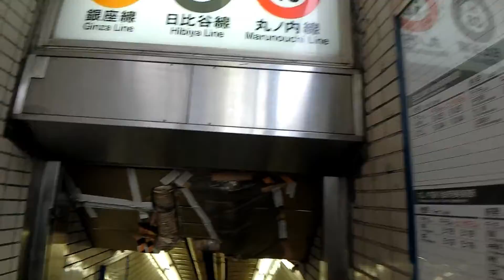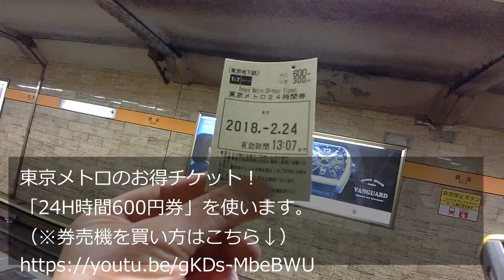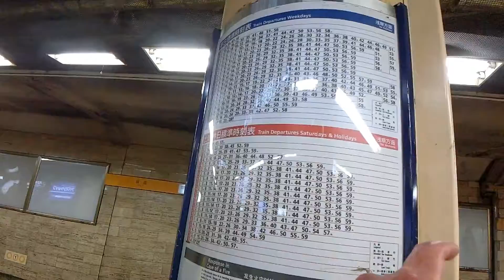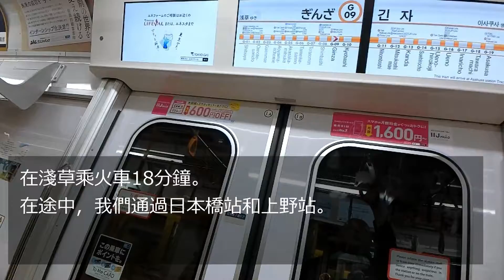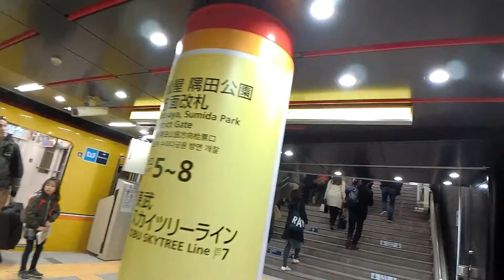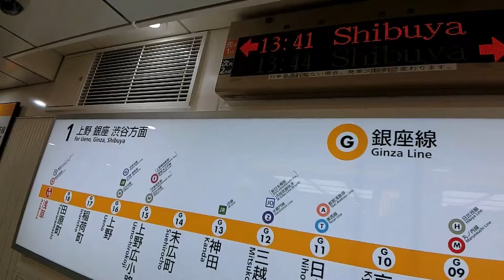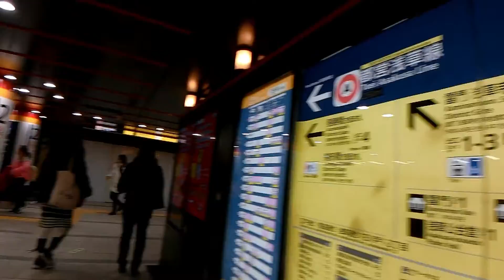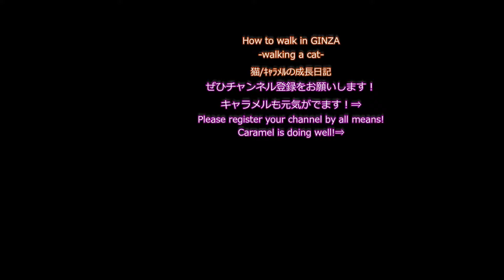銀座駅（三越銀座店）から浅草駅まで From Ginza station (Mitsukoshi Ginza store) to Asakusa station【GINZA#148】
どうかお願いします！
（100人を目指します！）
Please do!
(I will aim for 100 people！)
請註冊您的頻道　請做！
（我將瞄準100人！）

銀座駅のA8出口からスタートです。

It is a start from A8 exit of Ginza station.

從銀座站的A8出口開始。

その前に、ちょっと寄り道を、
三越のインフォーションを覗いてみましょう。

Before that, a little down the road,
Let's look into Mitsukoshi's info.

在此之前，有一點在路上，
讓我們看看三越的信息。

銀座駅のA8出口を降ります。

Take the A8 exit at Ginza station.

乘坐銀座車站的A8出口。

東京メトロのお得チケット！
「24H時間600円券」を使います。

Tickets for Tokyo Metro!
I will use "24 H hour 600 yen ticket".

東京地鐵的門票！
我將使用“24小時600日元票”。

銀座駅は、銀座線、日比谷線、丸の内線とあるので、
銀座線のホームを間違わないで下さい。

Ginza station has Ginza line, Hibiya line, Marunouchi line,
Please do not mistake the home of the Ginza line.

銀座站有銀座線，日比谷線，丸之內線，
請不要誤解銀座線的家。

銀座線乗り場は、オレンジのマークが目印です。
The mark of the orange is a landmark
 in the Ginza line pier.

橙色的標誌是銀座線碼頭的地標。

銀座駅から浅草駅は10駅で。
電車で18分です。

Asakusa station from Ginza station is at 10 stations.
It is 18 minutes by train.

銀座站的淺草站在10個車站。
這是18分鐘的火車。

銀座線は、こんなに走っているんですよ。
3分に1本の割合です。

The Ginza line is running so much.
It is a proportion of one in three minutes.

銀座線運行如此之多。
這是三分之一的比例。

慌てなくてもすぐ次の電車が来ます。

Even if you do not panic, the next train will come.

即使你不驚慌，下一班火車也會來。

浅草方面の電車に乗って18分です。
途中、日本橋駅、上野駅も通ります。

It is 18 minutes on a train in Asakusa.
On the way, we pass Nihonbashi station and Ueno station.

在淺草乘火車18分鐘。
在途中，我們通過日本橋站和上野站。

浅草駅に到着です。

I arrive at Asakusa Station.

我到達淺草站。

浅草駅は終点なので、1番線と2番線の両方に止まることがあります。
（今回は1番線に止まるようです。）

Since Asakusa station is the end point, it may stop at both line 1 and line 2.
(This time it seems to stop at line 1.)

由於淺草站是終點，它可能會停在1號線和2號線。
（這一次它似乎停在第1行。）

出口は2番出口を探して下さい。

At exit please look for exit 2.

在出口處，請查找2號出口。

Wikipediaによると・・
銀座線は、1927年（昭和2年）に浅草-上野間で
営業を開始した日本で最初の地下鉄であるそうです。
The Ginza Line seems to be the first subway in Japan
 that began operations in Asakusa - Ueno in 1927 (Showa 2 years).

銀座線似乎是1927年在日本首次在
淺草 - 上野開始運營的地鐵（昭和2年）。

この当時の地下鉄工事は地面の上から穴を掘る「開削工法」で行われました。
これは道路のすぐ下の浅いところにトンネルをつくる方法です。
The construction of the subway at the time was done in
 "opening method" which digs a hole from above the ground.
This is a way to create a tunnel in a shallow part just under the road.

當時地鐵的建設是在從地面挖掘
一個洞的“開放方法”中完成的。
這是在道路下方的淺部建立隧道的一種方法。

だから、地下に降りる階段が狭いのや、
天井が低いのですね。
Therefore, the stairs that get off the basement are narrow,
and the ceiling is low.

因此，從地下室下來的樓梯很窄，天花板很低。